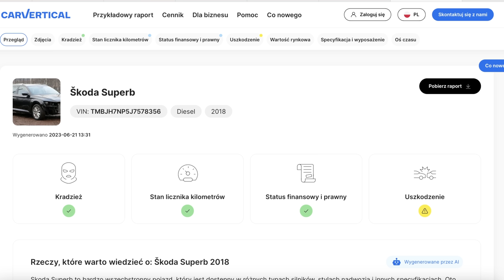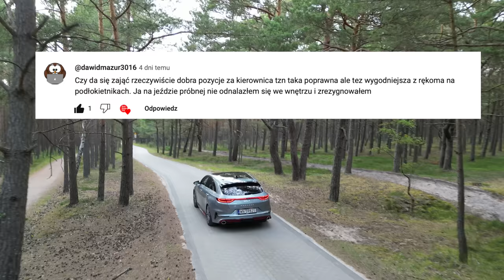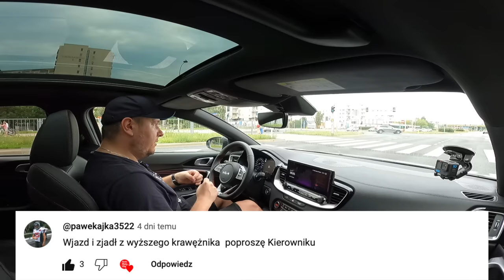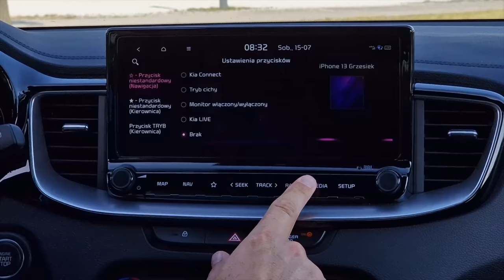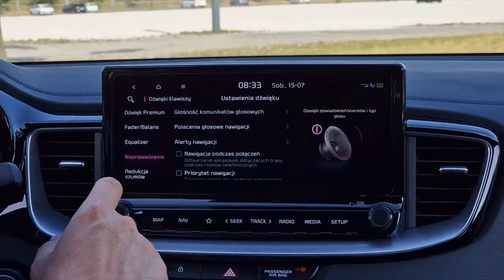Kia ProCeed GT 204 KM 2023 TEST pl | Kluczowa pozycja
Bohater odcinka: Kia Proceed GT 1.6 T-GDI 204 KM 7DCT
Niby hot hatch - ale kombi. Niby kombi - ale ciężko się do niego zmieścić. Niby sportowy - ale nie najszybszy. Po co zatem taki samochód? Bo jest GENIALNY! Ale nie dla wszystkich.
Proceed GT zauroczył mnie od pierwszego spojrzenia, pokazał jednak kilka specyficznych i wymagających osobistego sprawdzenia stron.

Spis treści:
0:00 - 1:03 Wstęp
1:04 - 2:10 carVertical
2:11 - 2:41 Dane techniczne
2:42 - 7:23 Co kryje ProCeed GT?
7:24 - 8:24 Fotele
8:25 - 9:35 Jak się tym jeździ?
9:36 - 11:05 Wydech
11:06 - 12:51 Zawieszenie
12:51 - 13:28 Skrzynia DCT
13:29 - 14:21 Czy silnik daje radę?
14:22 - 15:47 Wyciszenie
15:48 - 19:11 Wnętrze, obsługa, multimedia
19:12 - 19:50 Spalanie
19:51 - 21:12 Wygląd
21:13 - 21:48 Cennik
21:49 - 23:40 Podsumowanie